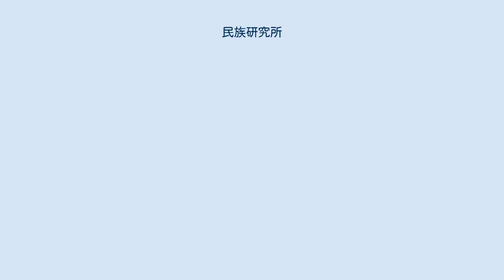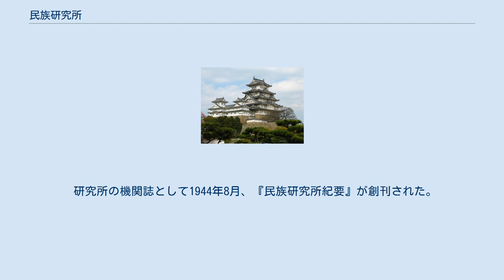民族研究所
民族研究所（みんぞくけんきゅうじょ）は、1943年（昭和18年）に設置された日本の官立研究所。
 第二次世界大戦以前の日本の民族学者（文化人類学者・社会人類学者）たちは、1934年、渋沢敬三らを中心に発足した日本民族学会（現在の日本文化人類学会）を中心に活動していたが、帝国大学・旧制大学を頂点とする官学の中では人類学の研究が未発達であったため、研究が正当に評価されてはいなかった。
そこで当時の学界で指導的地位にあった岡正雄らは、太平洋戦争の中での占領地拡大（「大東亜共栄圏」建設）にともなう民族政策樹立の必要という時局を利用し、人類学者の研究機関を設立しようと政府当局に働きかけた。
 これにより、1942年中に「民族研究所」の設立が決定され、1943年1月18日に勅令第20号「民族研究所官制」により文部省管轄の研究機関として設立、所長には民族社会学の権威として知られていた京都帝国大学教授・高田保馬が就任した。
この研究所は「民族政策ニ寄与スル為諸民族ニ関スル研究ヲ行フ」（「官制」第一条）ことを目的とし、日本最初の官立人類学研究機関であったことから、先述の岡正雄を筆頭に当時の代表的民族学者が参加し、主として大東亜共栄圏の啓蒙活動など国策への協力と並行して、質の高い実証研究が行われた。
 民族研究所の設立以前から活動してきた日本民族学会は、民族研究所の設立決定によりその外郭団体に再編され、1942年8月21日財団法人「日本民族学協会」（会長は新村出）と改称して民族研究所の支援にあたるとともに、附属民族学博物館（かつての日本民族学会附属博物館）の運営などを行った。
 1945年8月の日本の敗戦にともない同年10月民族研究所は廃止されたが、日本民族学協会は活動を続け、1964年4月には学術団体としての日本民族学会が復活した。
 以下の6部門で構成されていた。
 研究所の機関誌として1944年8月、『民族研究所紀要』が創刊された。
第4冊まで（第3冊は上下に分冊）の刊行が確認されている。